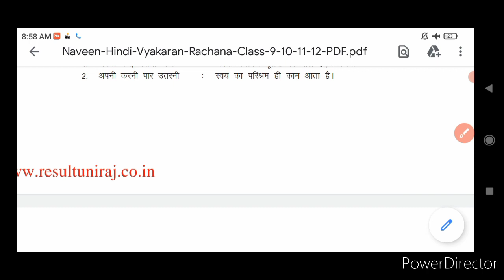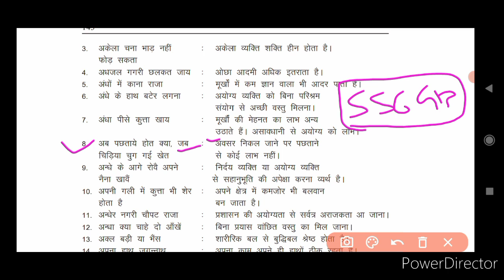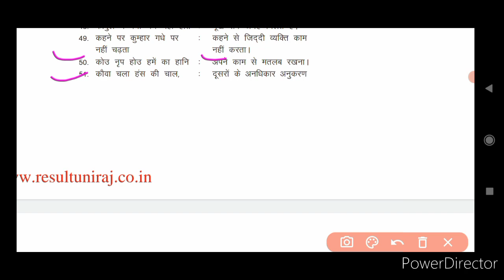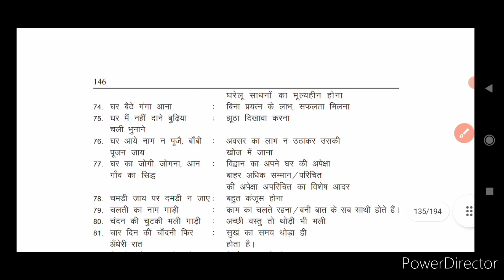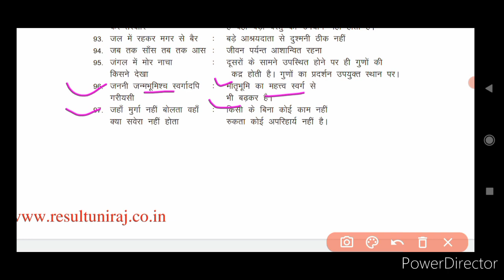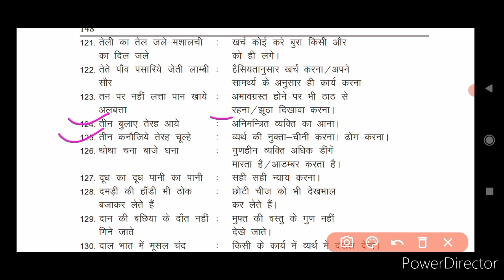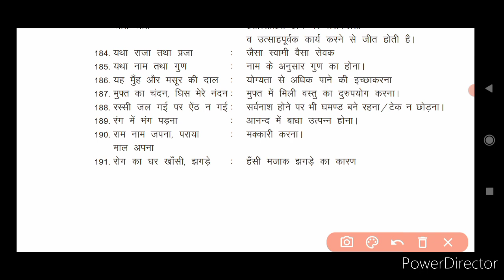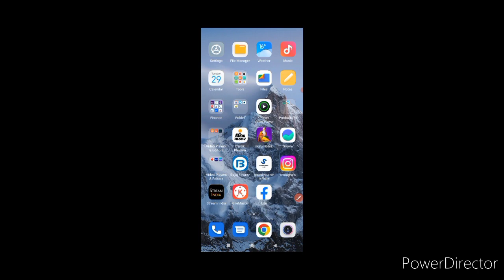SSC GD 2022, CISF HC, HINDI ,लोकोक्तिया , By Subhash Nitharwal